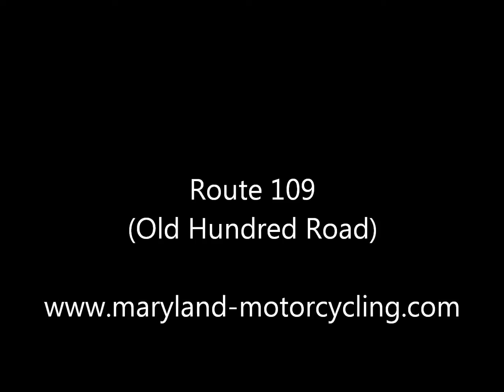MD Route 109 (Old Hundred Road)